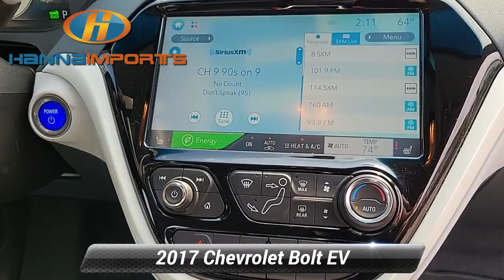Used 2017 Chevrolet Bolt EV LT, Raleigh, NC 3017969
Hanna Imports